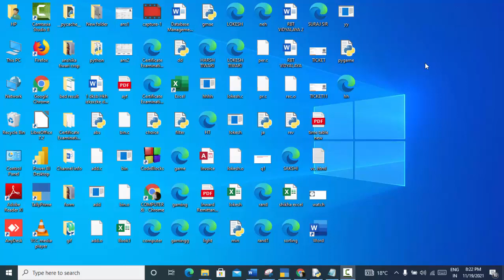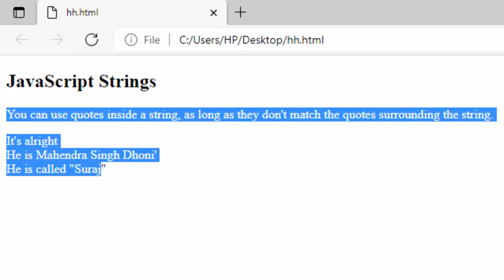String in Java Script@COMPUTEREXCELSOLUTION